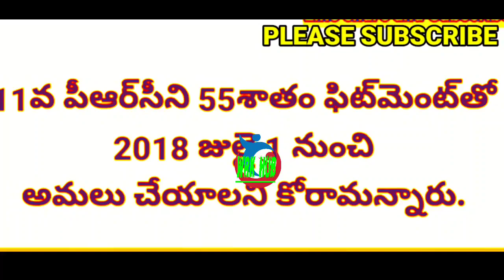GOOD NEWS/ఉద్యోగులకు 55% పీఆర్సీ../సి.పి.ఎస్.రద్దు../బకాయిల విడుదల../PRC TO EMPLOYEES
11TH PRC
11th prc fitment and basic pay details
11th prc telangana latest news
11th prc andhra pradesh
11th prc telangana
prc andhra pradesh latest news
11th prc ap latest news 2019
11th prc telangana latest news today
11th prc telangana
11th prc fitment table
11th prc fitment and basic pay details
11th prc latest news
11th prc in andhra pradesh 2019
11th prc telangana latest news 2019
ana latest news 2019
11th prc ap
11th prc fitment and basic pay details pdf